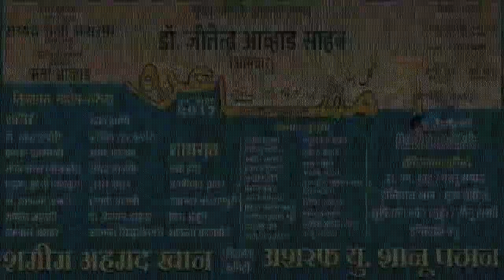AZM SHAKIRI,MUMBRA,ALL INDIA MUSHAIRA,0N 25TH DECEMBER 2017.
AZM SHAKIRI,
PAASBAN E ADAB PRESENT ALL INDIA MUSHAIRA AT MUMBRA ON 25 TH DECEMBER,
INTIJAMIYA -SHAMEEM AHMED KHAN
                       ASHRAF SHANU PATHAN,
SADARE MUSHAIRA-SAYYED ALI ASHRAF,
IFTETAH MUSHAIRA-SHERATA AHWAD,
CHIEF GUEST-DR JITENDER AHWAD SAHEB.
NIZAMAT-NADEEM FARRUKH.